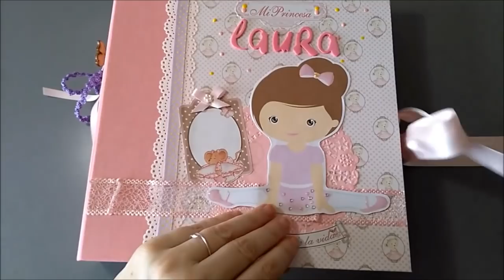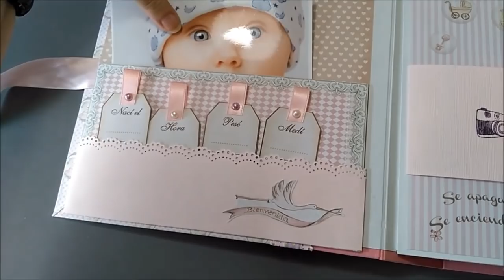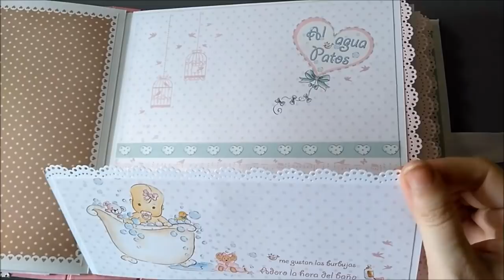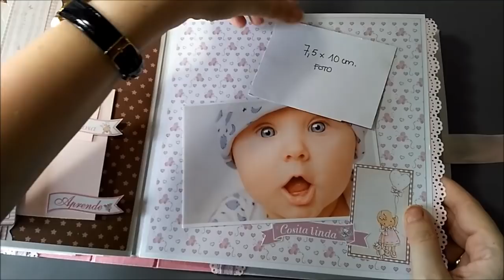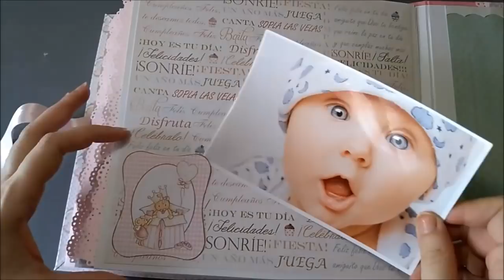Albúm bebé Scrapbooking Laura papeles dayka y colores morados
Un álbum de bebé para las fotos del primer año.  Con papeles de dayka y decorado con tonos morados y muñeca bailarina en la portada.  Medidas 22*22cm, encuadernación de 6 páginas en espina.